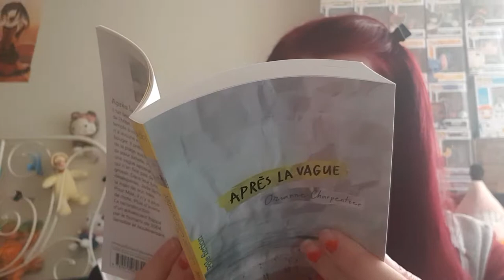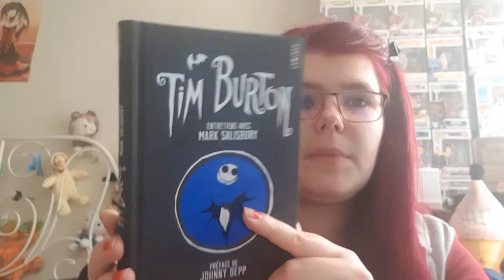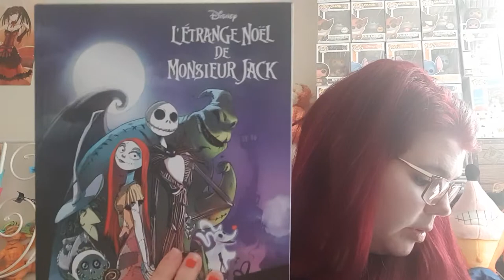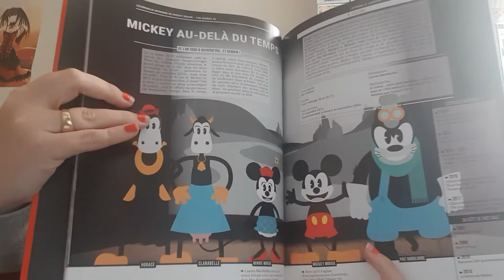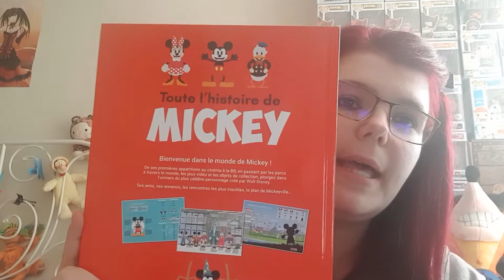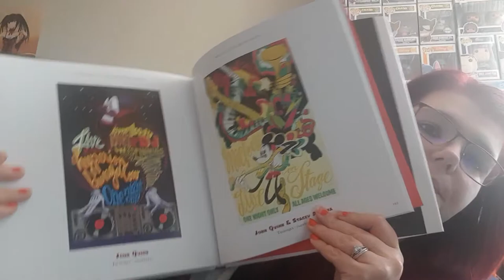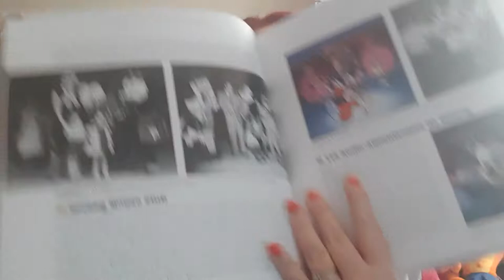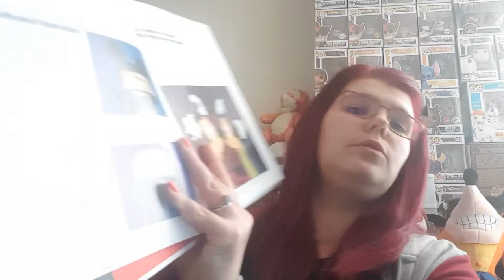Achat de livres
j 'ai acheter des livre  je vous donner les tien  des livre si envie de trouver les livre:
Tim burton de jack

Après la vague

l’étrange noël de monsieur jack
Toute l'histoire de Mickey

L'Art de Mickey Mouse